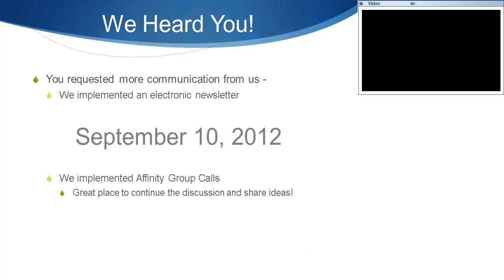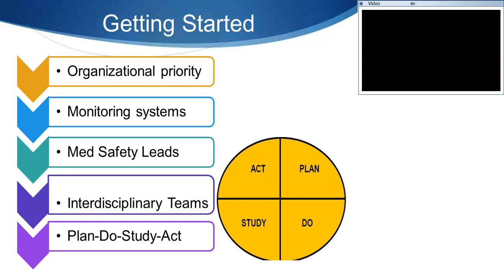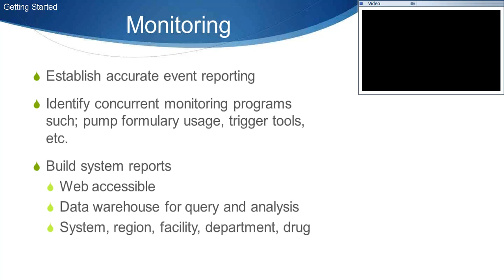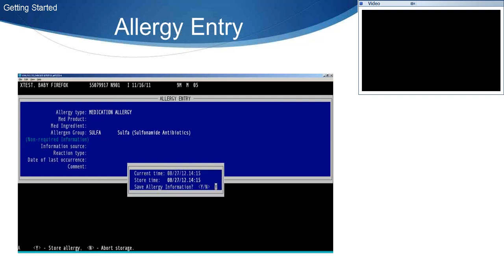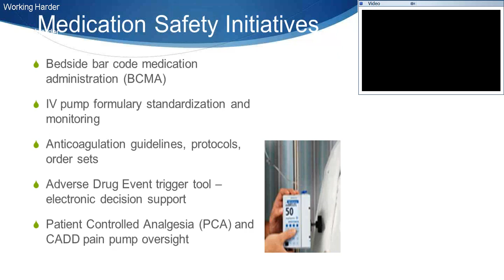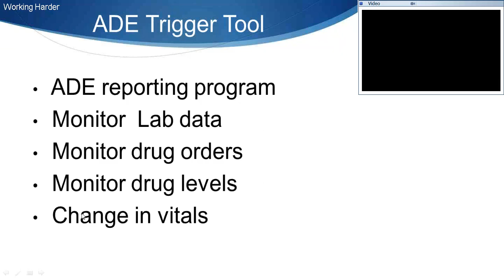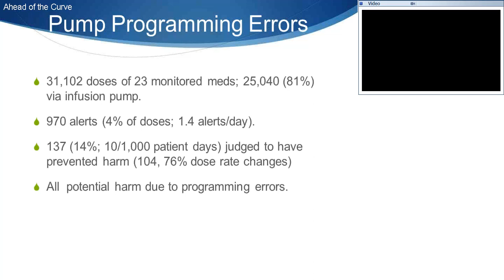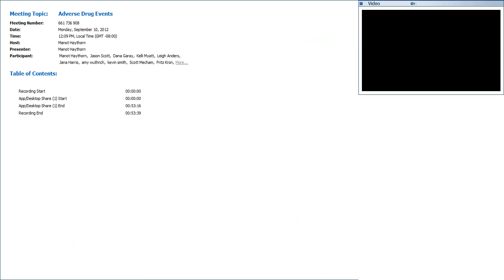Webinar #6: Adverse Drug Events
Objectives
1. Identify components of an effective ADE prevention program
2. List at least two interventions for their own facilities
3. Be prepared to submit measures of success

The webinar was presented by:
Marlyn T. Conti, RN, BSN, MM, CPHQ — Quality and Patient Safety Department, Patient Safety Coordinator;
Beth Johnson, RPh — Pharmacy Manager;
R. Scott Evans, MS, PhD, FACMI — Medical Informatics Director, Professor, Biomedical Informatics, University of Utah School of Medicine